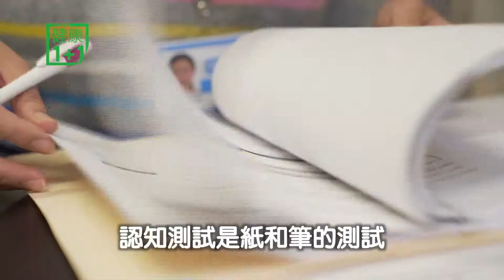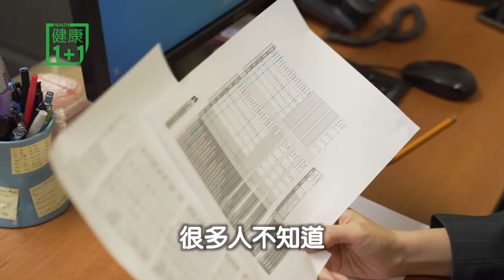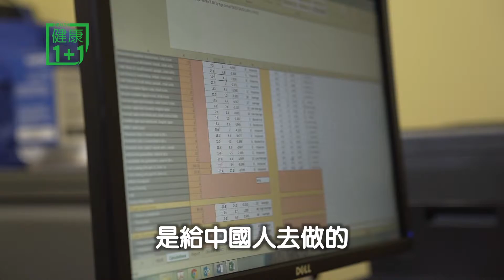阿茲海默症的最佳診斷方式